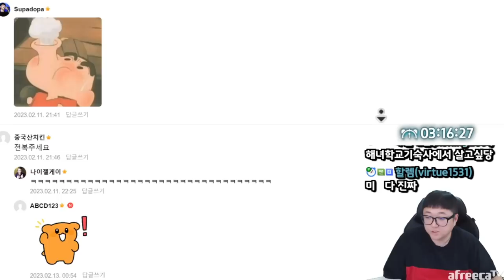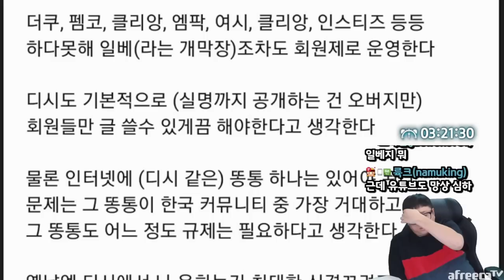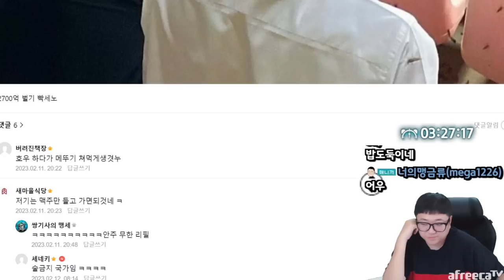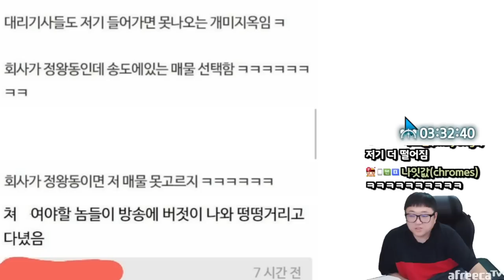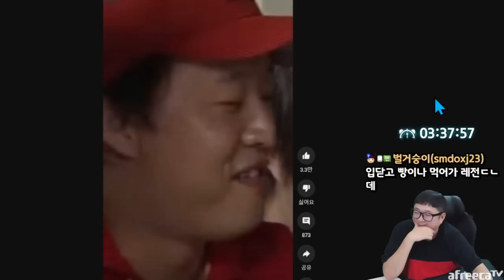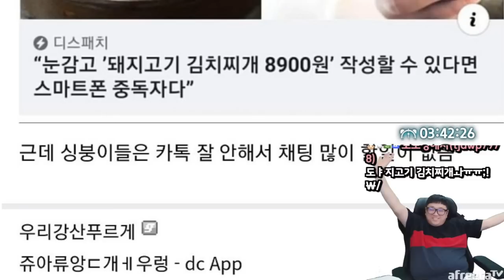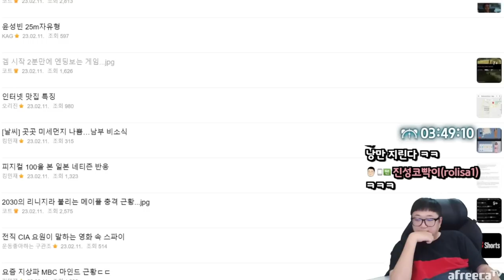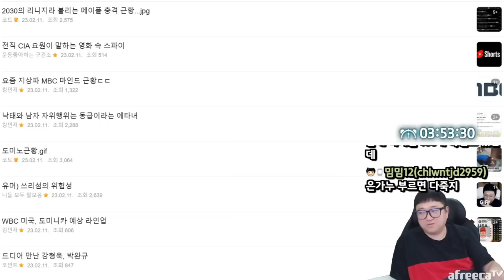본인이 스마트폰 중독인지 알아보는방법 (23.02.12-4)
[음원출처]